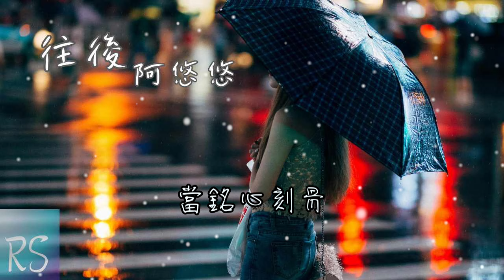往後 - 阿悠悠 (鈴聲)【往後再不會犯下癡心的錯誤 不會再丟掉了底線去讓步 不再輕易把誰的浪漫 當銘心刻骨】(動態歌詞)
詞：任永恆
曲：任永恆
製作人：任永恆
編曲：吳泊瑋
吉他：吳泊瑋
和聲：陳永濤、曾雪祁
混音、母帶處理：林子豪
統籌：胡曉白/露露
監製：T.G.S@永恆Eternal Music Studio
推廣策劃：露露/士力架@星悅
發行公司：愛聽音樂

歌詞 :-

往後再不會為討好誰認輸
不會再為誰而入戲的倉促
不再被誰用愛的名義把心束縛
不為誰懷裡的誰羨慕
往後再不會犯下癡心的錯誤
不會再丟掉了底線去讓步
不再天真的幻想誰是誰的歸宿
不再輕易把誰的浪漫
當銘心刻骨

當銘心刻骨